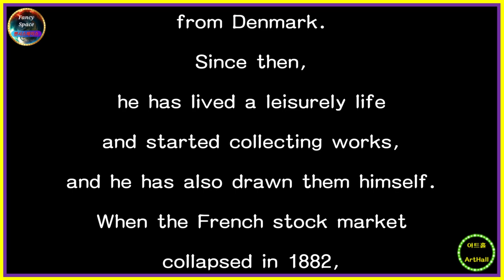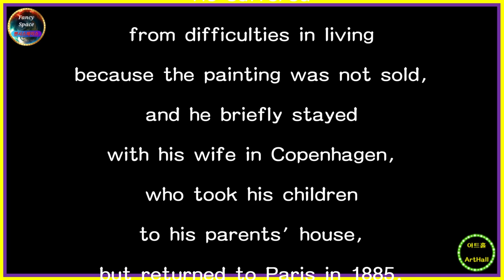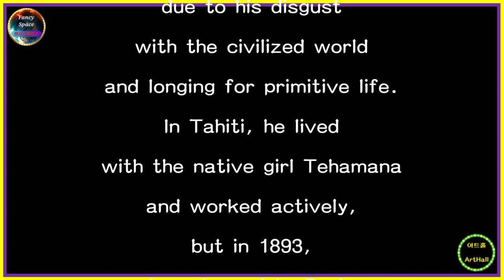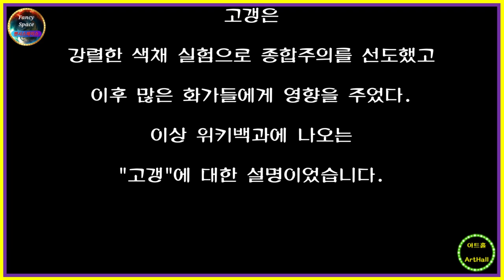⭕ 힐링아트 ↪️ 이광규586 🎯 고갱 🔊 Paul Gauguin 🔔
[ Gauguin ]

to a journalist father
and a Peruvian mother,
Gauguin grew up in Lima,
Peru's capital, as a child.
The exotic images of childhood
later influence Gauguin's work.
In 1854,
Gauguin and his family returned
to France and settled in Orleans.
At the age of 17,
he traveled to various places
by merchant ship
as an apprentice pilot.
Returning to Paris in 1872,
Gauguin became an employee
of the stock exchange
and married Metesophie Guard
from Denmark.
Since then,
he has lived a leisurely life
and started collecting works,
and he has also drawn them himself.
When the French stock market
collapsed in 1882,
Gauguin, who lost his job,
entered
the path of a full-time painter.
He suffered
from difficulties in living
because the painting was not sold,
and he briefly stayed
with his wife in Copenhagen,
who took his children
to his parents' house,
but returned to Paris in 1885.
Tired of urban life,
Gauguin went to the Pontabang
in Brittany in 1886
and devoted himself to his work,
breaking away from impressionism
and achieving a major shift
in painting style.
In 1888,
Gauguin lived together in Arles
at the invitation of Van Gogh,
who he met in Paris,
but was conflicted by artistic views
and personality differences,
and left Arles
due to
Van Gogh's ear-cutting incident.
In 1891
Gauguin left for Tahiti
in the South Pacific
due to his disgust
with the civilized world
and longing for primitive life.
In Tahiti, he lived
with the native girl Tehamana
and worked actively,
but in 1893,
he returned to Paris
due to poverty and loneliness.
Gauguin,
who opened the exhibition
but completely failed commercially
and was devastated,
returned to Tahiti
and attempted suicide
after suffering from depression.
In 1901
he moved to the Marquis Islands,
further from Tahiti,
where he died in 1903.
Gauguin led the synthesis
with intense color experiments
and later influenced many painters.
That was the explanation of
"Gauguin"
from Wikipedia.

[ 고갱 ]

1848년
신문기자 아버지와
페루계 어머니에게서 태어난 고갱은
어린 시절
페루의 수도인 리마에서 성장했다.
유년기의 이국적인 이미지들은
훗날 고갱의 작품에 영향을 미친다.
1854년 고갱과 그의 가족은
프랑스로 돌아와 오를레앙에 정착했다.
17세에는 견습 도선사로 상선을 타고
여러 곳을 여행했다.
1872년 파리로 돌아온 고갱은
증권거래소의 직원이 되었고
덴마크 출신의
메테 소피 가드와 결혼했다.
이후 여유로운 생활을 하며
작품을 수집하기 시작했고,
직접 그리기도 했다.
1882년 프랑스 주식시장이 붕괴되면서
실직한 고갱은
전업화가의 길로 들어섰다.
그림이 팔리지 않아 생활고에 시달렸고,
아이들을 데리고 친정으로 가버린 아내와
코펜하겐의 처가에서 잠시 함께 지냈지만,
1885년 파리로 돌아왔다.
도시생활에 지친 고갱은
1886년 브르타뉴의 퐁타방으로 가서
작업에 전념하며,
인상주의를 벗어나
화풍의 큰 전환을 이루었다.
1888년 고갱은
파리에서 알게 된 반 고흐의 초청으로
아를에서 함께 살았지만
예술적 견해와 성격 차이로 갈등을 겪었고,
반 고흐가 귀를 자르는 사건으로
아를을 떠났다.
문명세계에 대한 혐오감과
원시생활에 대한 동경으로
1891년 고갱은
남태평양의 타히티로 떠났다.
타히티에서
원주민 소녀 테하마나와 동거하며
왕성한 작품 활동을 했지만,
1893년 가난과 외로움에 지쳐
다시 파리로 돌아왔다.
전시회를 열었지만
상업적으로 완전히 실패하고
만신창이가 된 고갱은
다시 타히티로 돌아갔고
우울증에 시달리다 자살을 기도했다.
1901년에 그는
타히티에서 더 떨어진 마르키즈 제도로
거처를 옮겼고,
1903년에 사망했다.
고갱은
강렬한 색채 실험으로 종합주의를 선도했고
이후 많은 화가들에게 영향을 주었다.
이상 위키백과에 나오는
"고갱"에 대한 설명이었습니다.

⭕ Since 05.01.05

🔸️ Real Estate Channel : Sales and lease information regarding all real estate

🔊 힐링채널 : 투어 + 아트 + 뮤직
🔸️ Healing Channel : Tour + Art + Music

🔊 라이프채널 : 코멘트 + 인터뷰 + 스페셜